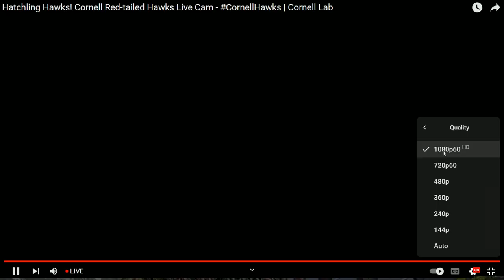Cornell Red Tailed Hawks 06/10/2023 20:12